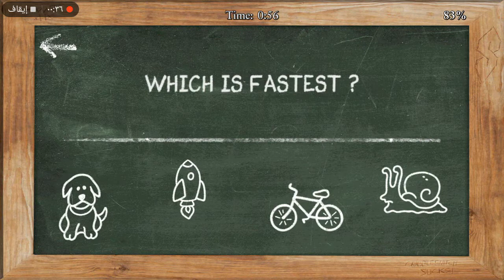bully: anniversary edition - Math 5